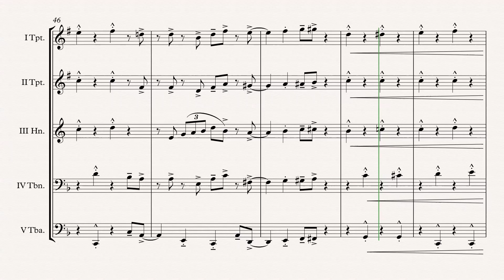„Theme From Family Guy“ Brass Quintet arr. Adrian Wagner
„Theme From Family Guy“ (Walter Murphy) arr. Adrian Wagner - Brass Quintet (Sheet Music) Arrangement

Parts
I Trumpet in Bb/C
II Trumpet in Bb/C